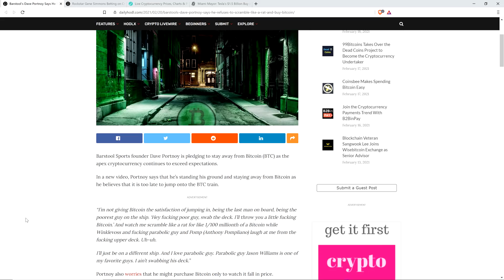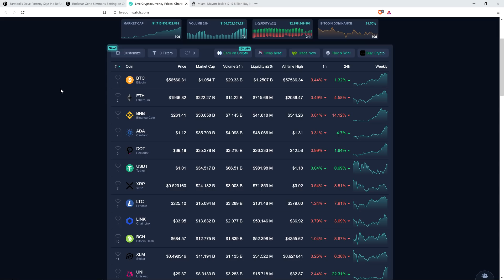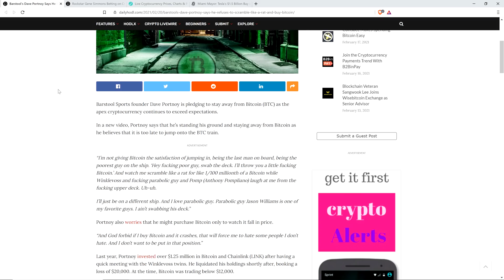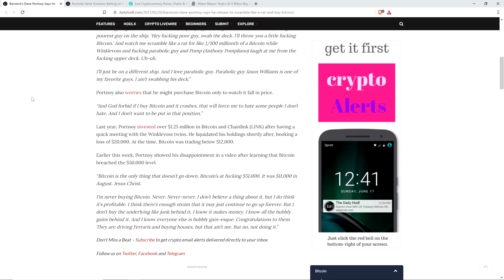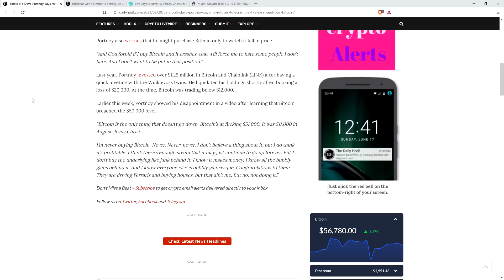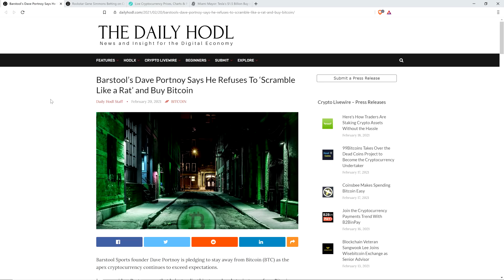XRP: This Is Why I'M NOT SELLING, That's Just TOO RISKY FOR ME